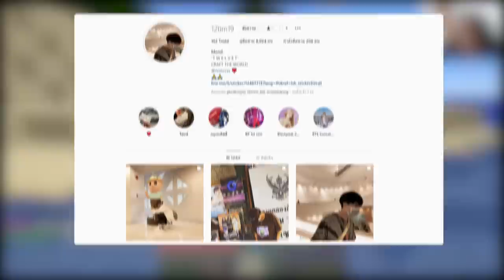มินิเวิลด์ คือเกมที่ สุดยอดที่ใน 2069!! - MiniWorld